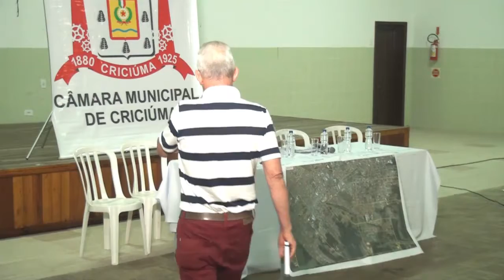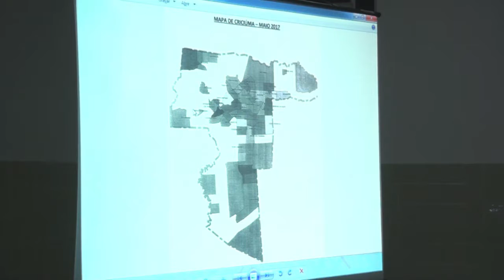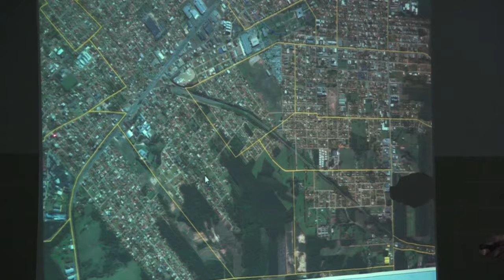Audiência Pública - 04/04/2018 - Alteração de perímetro Pinheirinho - Câmara Municipal de Criciúma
Audiência Pública realizada no Salão Paroquial Nossa Senhora das Graças, com o objetivo de discutir acerca da alteração de perímetros do Bairro Pinheirinho, assim como dos bairros circunvizinhos. Proposta pelo Vereador Zairo José Casagrande, por meio do Requerimento Nº 386/17, que originou o Edital Nº 011/2017.